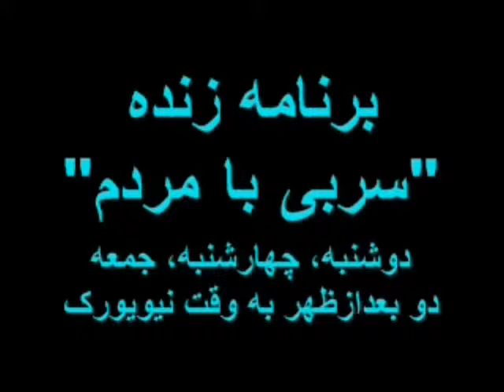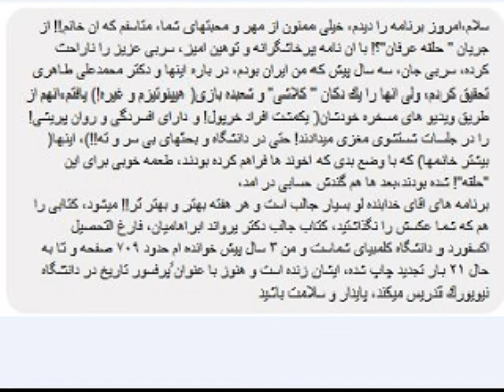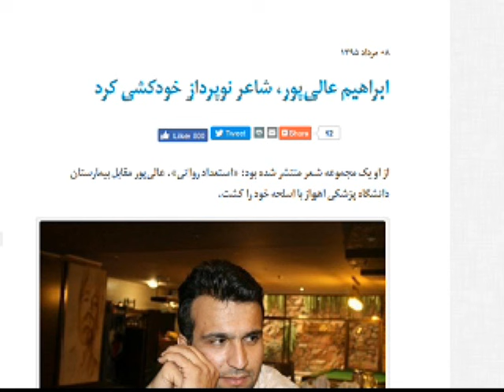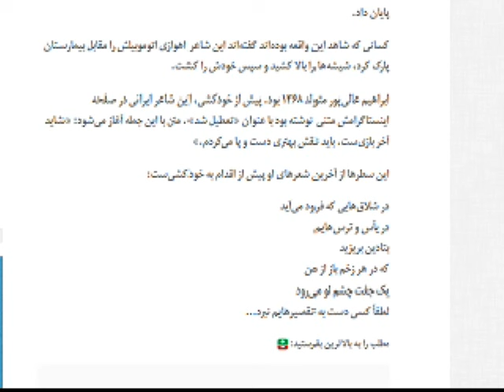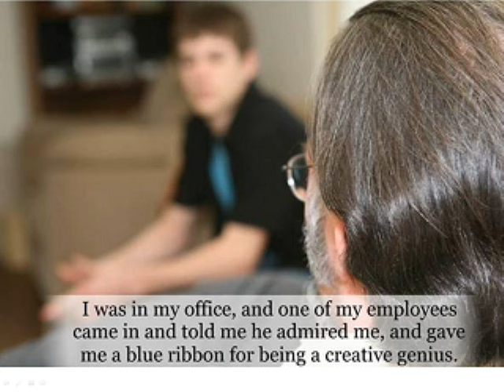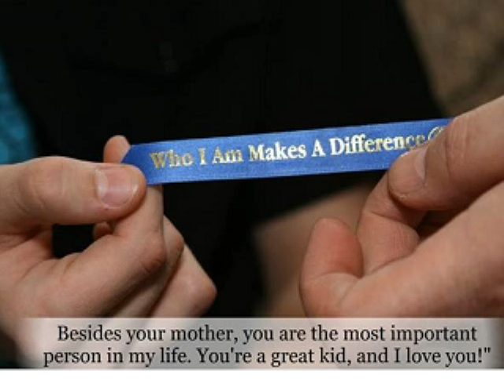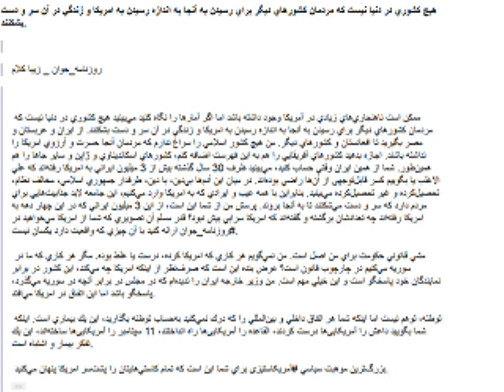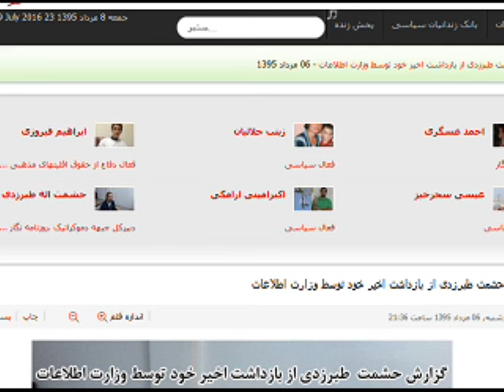Sorbi 2016-07-29 * Persian TV * Mardom TV usa * ​سربی با مردم ​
​نگاهی دیگر با آقای سعیدی